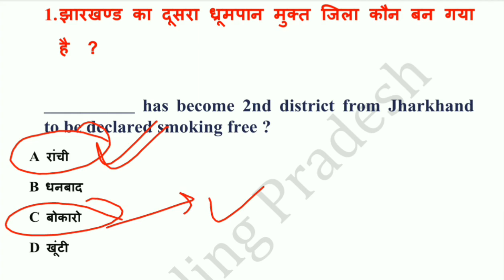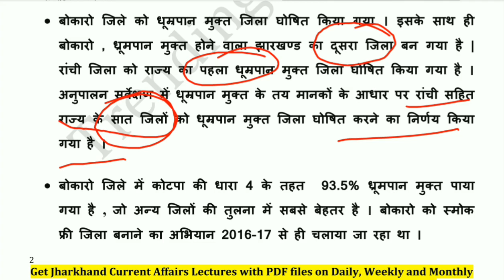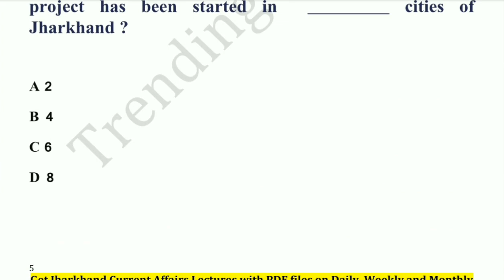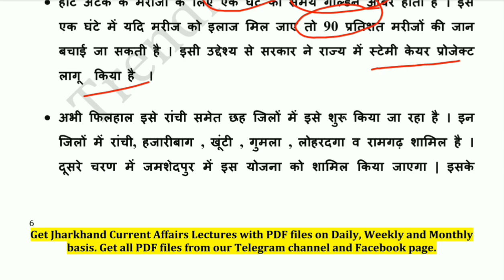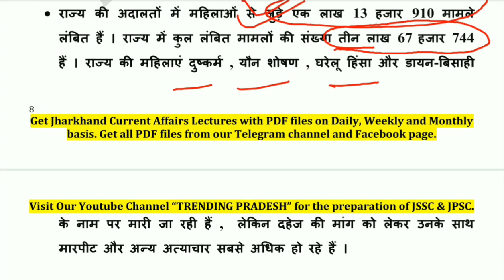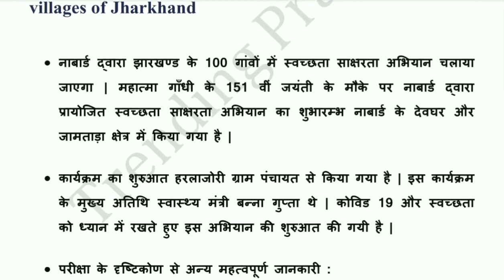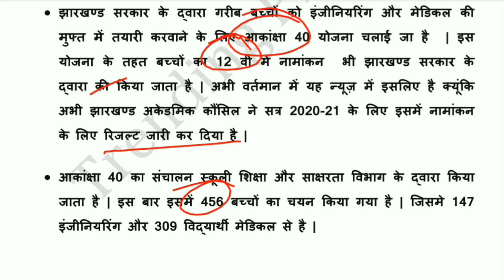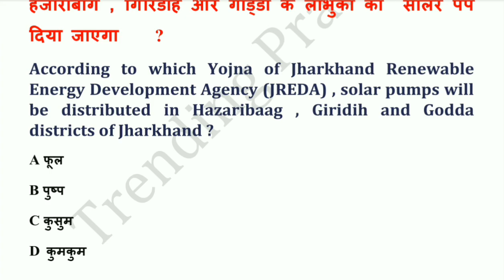05 Oct Jharkhand Current Affairs 2020 | JSSC CGL | JPSC |Jharkhand Daily Current affairs in Hindi